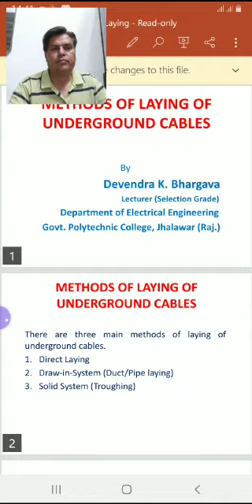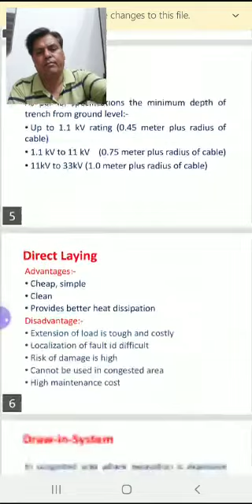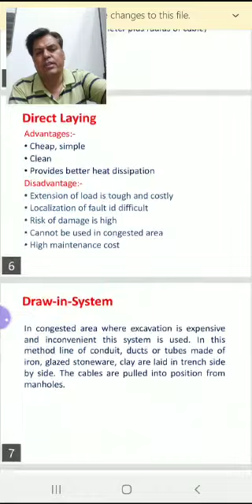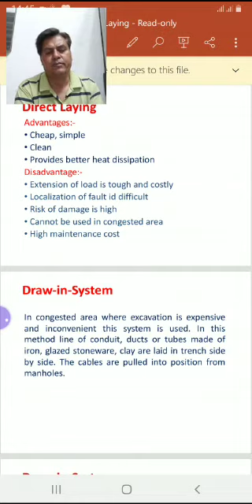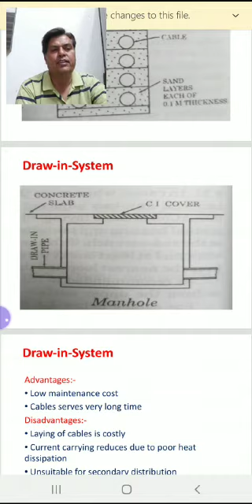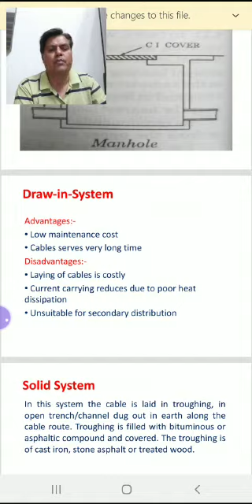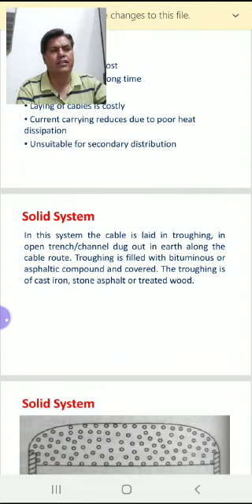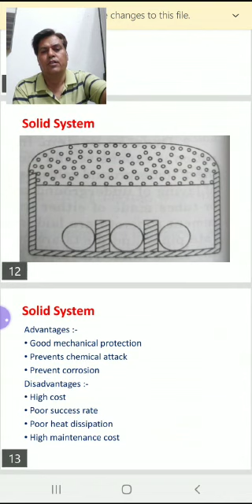EE-307 METHODS OF LYING OF UNDERGROUND CABLES D K BHARGAVA GPC JHALAWAR